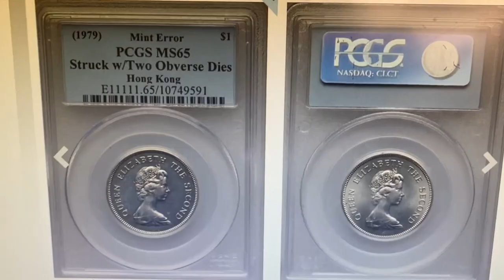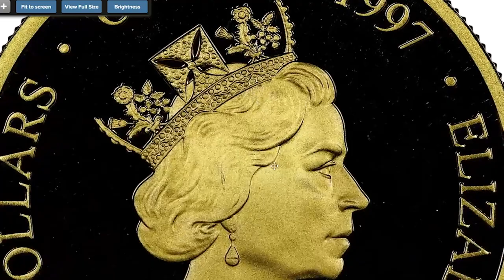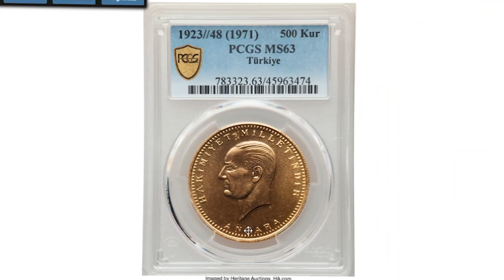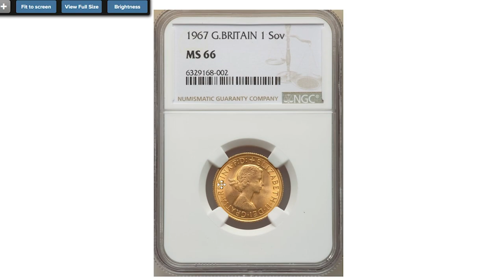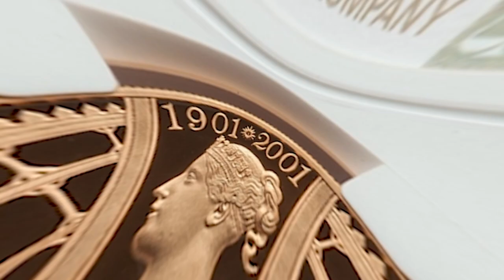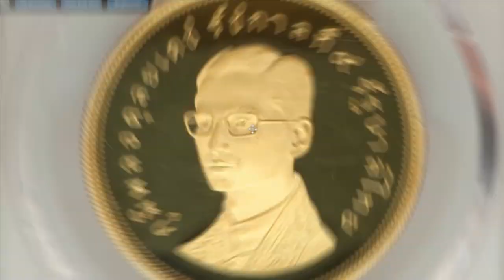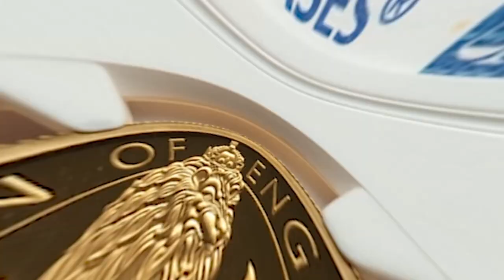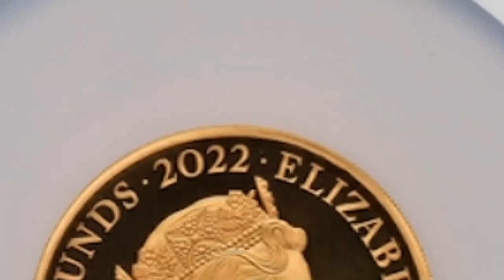GOLD COINS OF THE WORLD – everything you need to know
If you're looking for something to wow your friends and family with, then you should check out this gold coin! It's selling for a crazy amount of money and you won't believe how much it's worth!